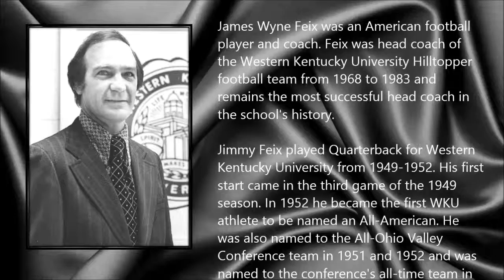Jimmy Feix ● A Simple Tribute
James Wyne Feix (1 August 1931 - 5 October 2014)